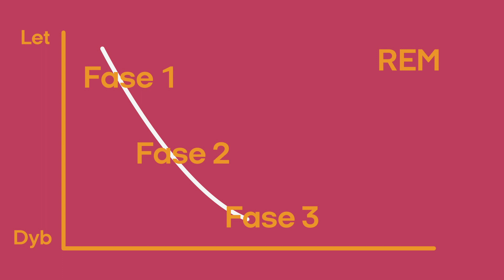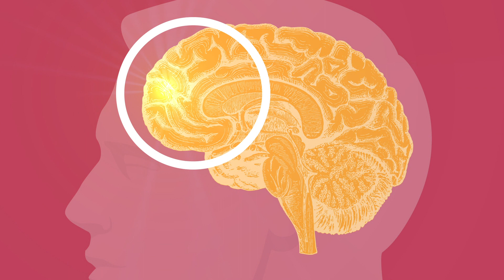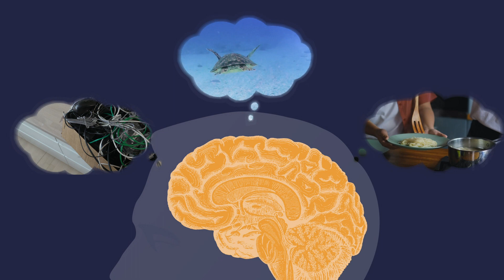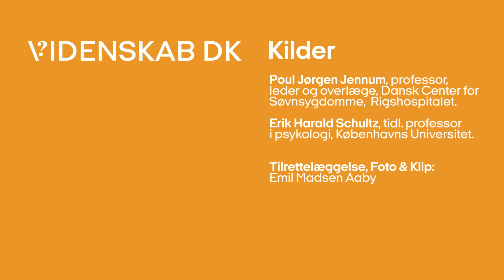Hvad betyder dine mareridt?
Mareridt. Det festdræbende sorte får i drømmefamilien. Langt størstedelen af os har prøvet at vågne med galoperende hjerte, efter at have fløjet i frit fald mod drømmelands jord. Det kan synes bizart, at nogle af de mest gruopvækkende oplevelser vi har, forekommer når vi ligger trygt pakket væk under dynerene. Såååååå hvad sker der for de der mareridt? Og hvorfor har vi dem overhovedet? Se med og bliv forhåbentligt lidt klogere omkring, hvad der sker i vores hjerner, når natten falder på.

♦︎ ♦︎ ♦︎ ♦︎ KILDER ♦︎ ♦︎ ♦︎ ♦︎
Til denne video har vi talt med følgende forskere:
Poul Jørgen Jennum, professor, leder og overlæge, Dansk Center for Søvnsygdomme, Rigshospitalet
Erik Harald Schultz, tidl. professor i psykologi, Københavns Universitet

♦︎ ♦︎ ♦︎ ♦︎ CREDITS ♦︎ ♦︎ ♦︎ ♦︎
Speak: Emil Madsen Aaby
Tilrettelæggelse: Emil Madsen Aaby
Postproduktion og grafik: Emil Madsen Aaby
Øvrig grafik & motion graphics: Kristian Højgaard Nielsen
Redaktionsledelse: Emil Madsen Aaby

Arkivbilleder: Pexels og Videezy

Horror House - Aaron Kenny (FreeSound.org)
Pretty Film Score - Freedom Trail Studio

00:00 - Intro
00:53 - Angstfyldte drømme
02:05 - Det sker der i hjernen, når du drømmer
03:39 - Hvad opstår drømme og mareridt af?